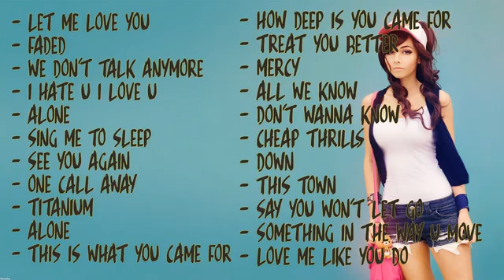Top Songs for September 2017 | Most Popular and New Songs 2017 | Latest song 2017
I found a track on Youtube I liked a lot – it inspired me and it made me start exploring producing myself. Everything started online with people, or rather nicknames, from around the world helping each other out. Now music is a big part of my life.The Latest Collection Of Songs : Cover , Cover Music, Cover Chanel, Cover 2017, Cover Acoustic, Cover Popular Songs ' " The Latest Collection Of Songs " "Latest Songs" "Collection latest Songs" " Popular Latest Songs " "Acoustic Latest Songs "